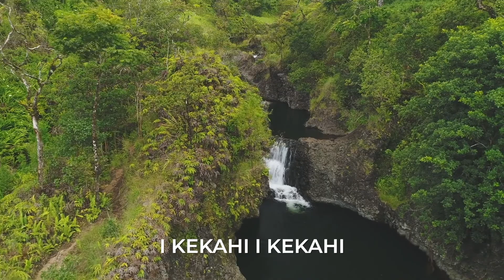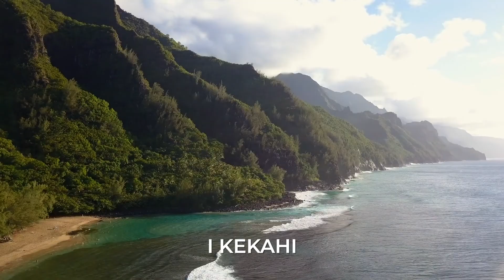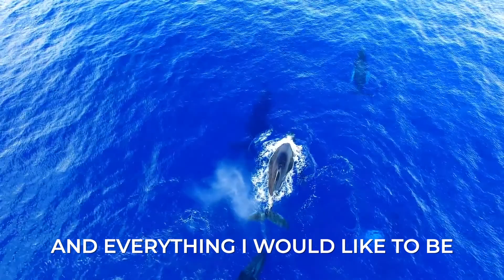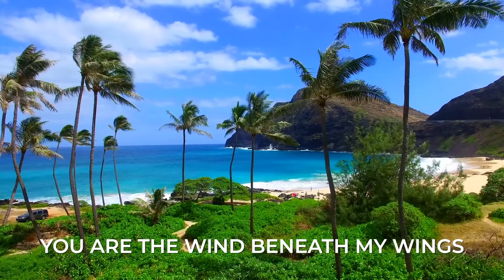E Na Punahele & Wind Beneath My Wings Medley by Kawika Kahiapo